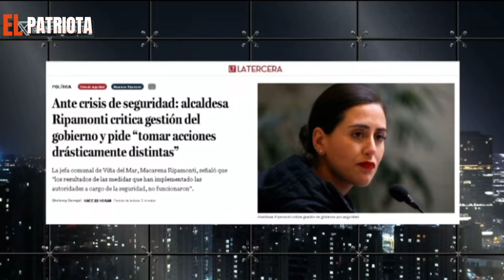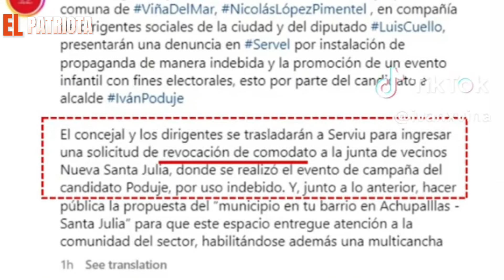¡¡DESCARADA!! Gonzalo Feito e Iván Poduje EXPONEN y ENCARAN a Ripamonti por ROBÓ Y MATONAJE!!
🚨Clip del 25 de Septiembre del 2024🚨

Fuente: Sin Filtros TV